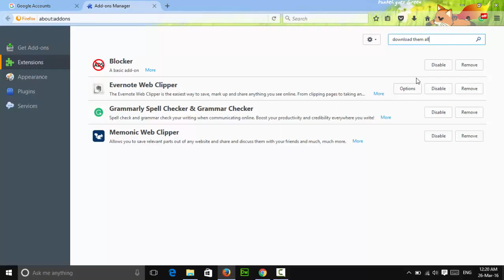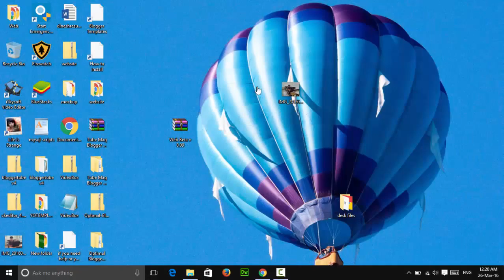Best and Fast Download Manager Add-on for Mozilla Firefox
Best and Fast Download Manager for Mozilla Firefox